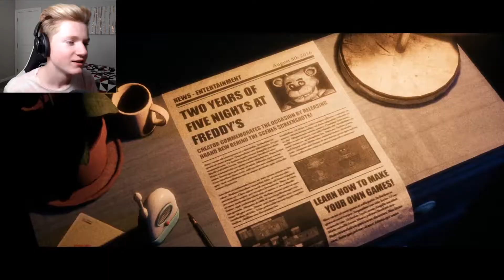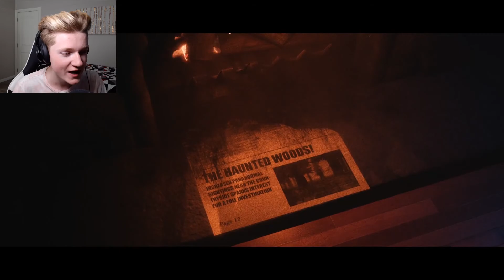FINALLY Playing This Game... (TJOC: STORY MODE)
I finally played The Joy of Creation: Story Mode and lemme tell you, it's TERRIFYING...